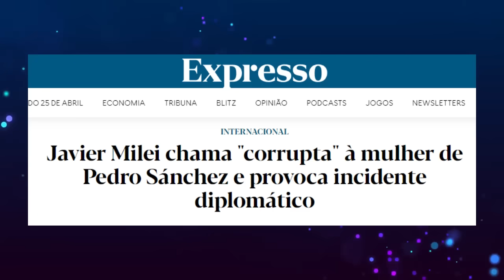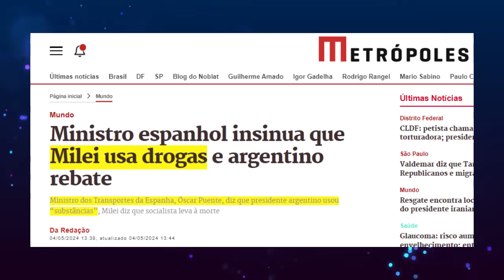MILEI ARRASA SÁNCHEZ E JORNALISMO ESCONDE A VERDADE